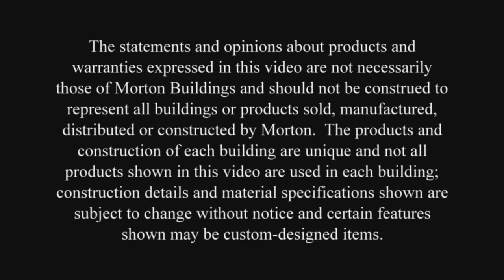Mike's Hobby Building